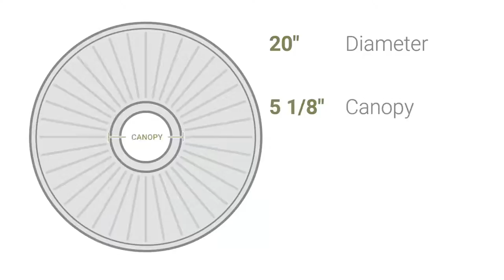Ekena Millwork CM20BO 20"OD x 1 3/4"P Bonetti Ceiling Medallion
Ekena Millwork CM20BO 20"OD x 1 3/4"P Bonetti Ceiling Medallion (Fits Canopies up to 5 1/8")